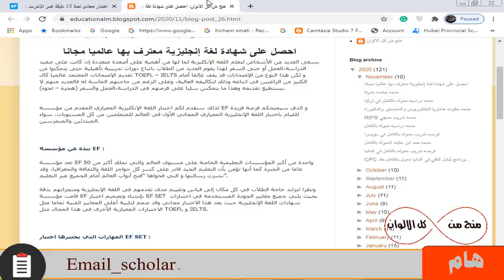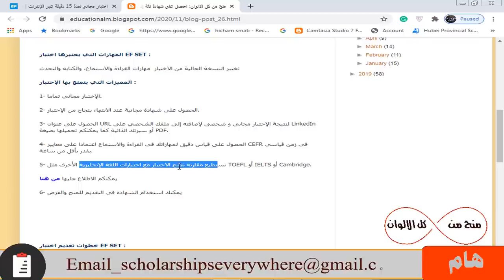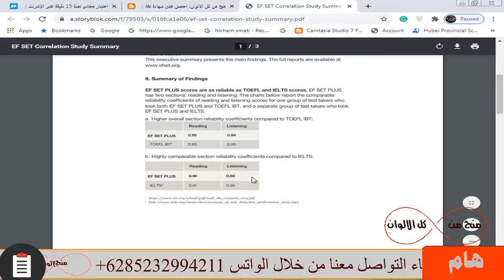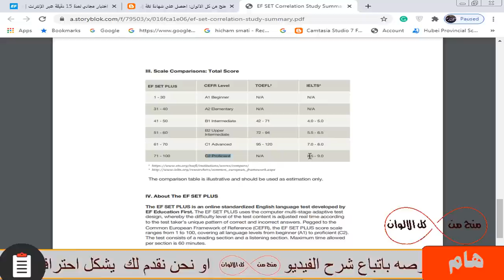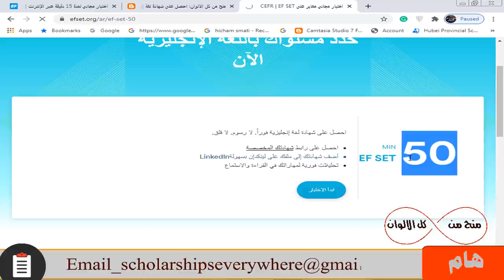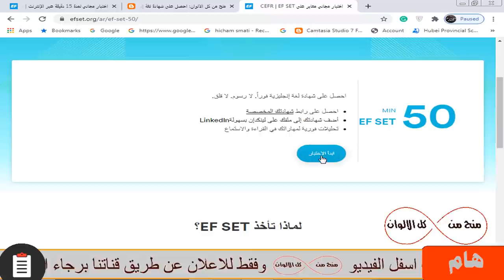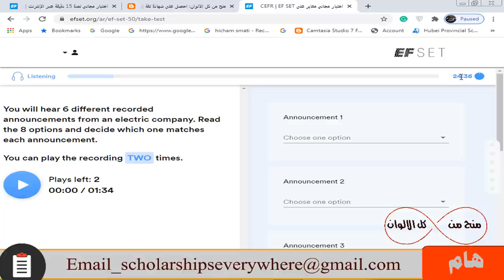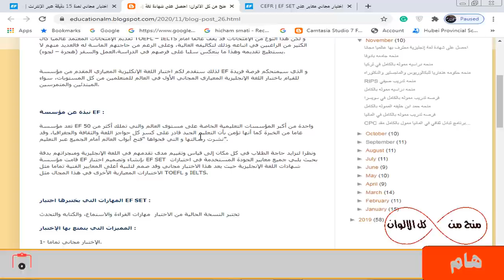احصل على شهادة لغة إنجليزية معترف بها عالميا مجانا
احصل على شهادة لغه انجليزيه مجانا معتمدة  دوليا، تثبت مستواك و الدرجة النهائية، من مؤسسة معتمدة دوليا و لها فروع في كل الدول و معايير الاختبار هي نفس معايير اختبار شهادات دولية مثل الايلتس و التويفل  و هذه الشهادة تساعدك في التقديم على المنح و جميع الفرص وترفع نسب القبول و الحصول على الشهادة فورا بعد اجتياز الامتحان والشهاده متاحه للجميع للتقديم والحصول عليها

: رابط التفاصيل والتقديم للاختبار والحصول علي الشهاده